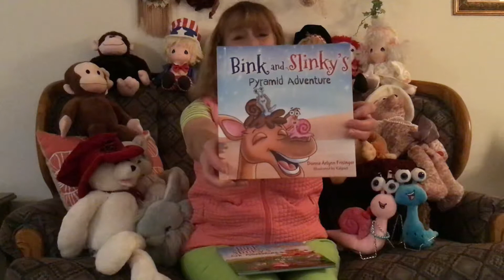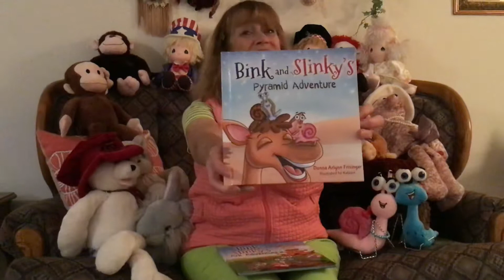Bink And Slinky's Pyramid Adventure - The Bible Story Of Joseph - Made Engagingly Fun For Kids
BINK AND SLINKY’S PYRAMID ADVENTURE!

What does this well-known teaching have to do with the story of Joseph and his jittery, jam-packed journey into the Land of the Pharaohs? This is the second book in the Bink and Slinky series that started with Donna Frisinger’s award-winning picture book, Bink and Slinky’s Ark Adventure. Now God sends his two fearless snails on assignment once again. This time they must help Joseph fulfill his destiny before something called the “Great-Hunger” begins.

From prison to palace–from mud to a chalice–certain doom seems to await Bink and Slinky from the moment they meet Joseph in the pit of the Ol’ Canaan Well: Bully-Bad Brothers! Mad-Monster Hippos! Lip-Smacking Cats! Bratty Fat-Rats!

But as both Joseph, and the snails, face one tricky-trap-test after another, they encourage Joseph to hang on to his FAITH, to HOPE always, and to fatefully and finally choose LOVE.

By Donna Arlynn Frisinger